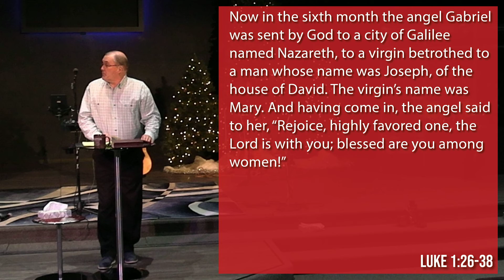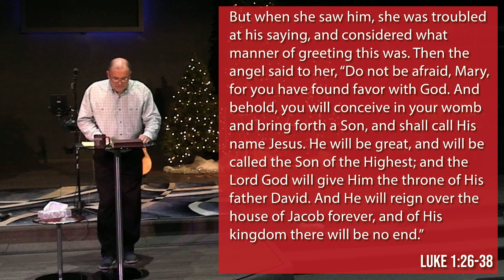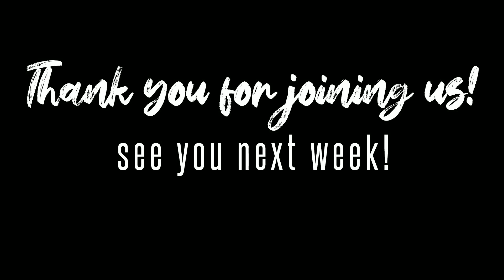Hope for Christmas – Mary & Joseph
What can we learn about Mary and Joseph?